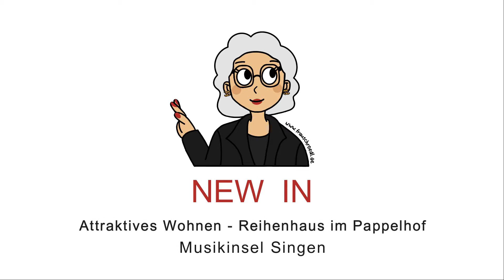Attraktives Wohnen: Reihenhaus im Pappelhof Musikinsel - Singen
Idyllisch mit Garten und Dachterrasse liegt dieses schöne Haus inmitten der Reihenhausanlage "Im Pappelhof". Diese Anlage wurde 1998 in besonders attraktiver Lage gebaut und bildet mit dem grünen Kern (allgemeine Gartenanlage) eine rundum gelungene Symbiose von fast schon ländlichem Ambiente inmitten der Stadt Singen.

Auf 3 Etagen verteilen sich mit gutem Schnitt und Raumkonzept die ca. 142 Quadratmeter Wohnfläche. Den Hauseingang erreichen Sie entweder über den Fuß-/Fahrradweg entlang der Aach oder mit dem Auto direkt über die Zufahrt der Tiefgarage in die eigene Garage direkt im Haus.